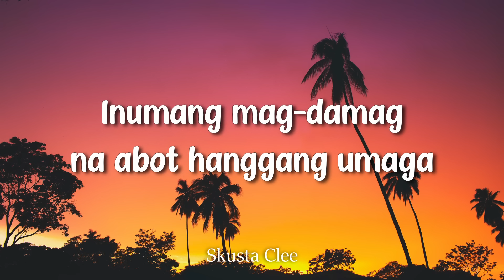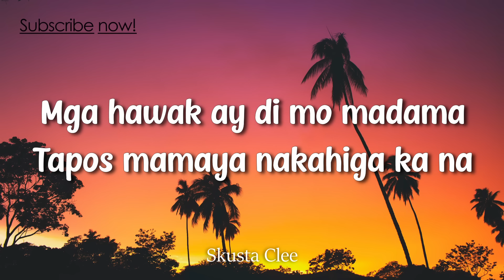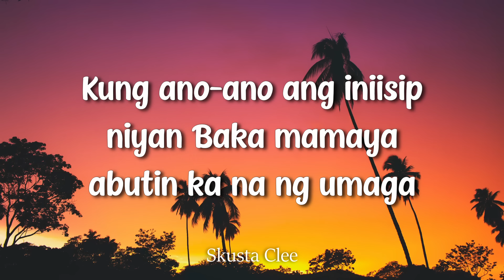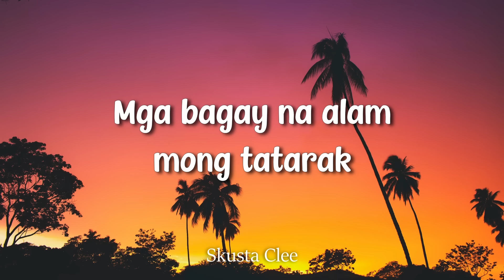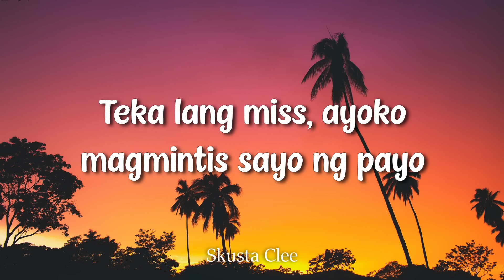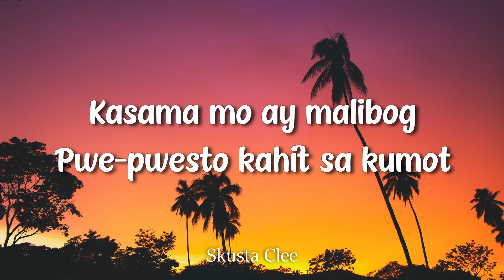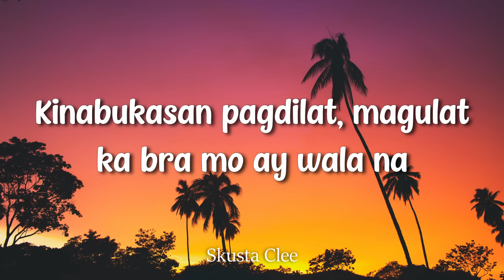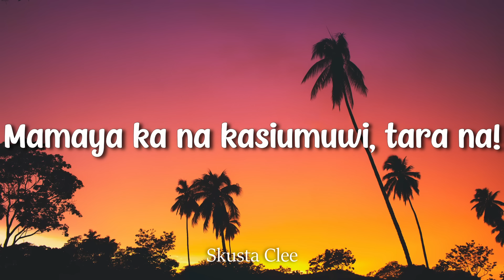Skusta Clee - Basta May Alak May Balak | ft. OC Dawgs | trap song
Skusta ft. OC dawgs
"Basta May Alak, May Balak (B.M.A.M.B.)"

Teka muna miss wag ka nang sumama
Sinisigurado kong ika'y mapapahamak
Basta may alak, may balak
Pag may alak, may balak
Pagkatapos ng gabi na to'y madadala ka

Inumang mag-damag na abot hanggang umaga
Daig pa ang gayumang tatama sa kanila
Kaya please lang, mag-isip-isip ka muna
Kasi may alak may balak magsisilabasan mga manyak
Kasi baka mamaya di mo matanggap
Pag-nalanghap ang halimuyak... uhh!
Tagu-taguan kabilugan ng buwan
Taga-tagayan kalibugan lang yan
Pagsumama ka may kalalagyan
Masisira lang ang kinabukasan
Pag binaba yan, at pinabayaan
Ang dahilan lang nakipagtagayan
Nakipaglandian sa kainuman
Ang kinahantungan nakipagkalmutan
Tangina, shit!
Grabe talaga, lalo na kapag nalasing ka na
Mga hawak ay di mo madama
Tapos mamaya nakahiga ka na
Isang gabing di malilimutan
Isang gabing ikaw ang pulutan
Kaya please lang wag ipagpilitan
Maniwala ka sa kasabihang...

Teka lang miss, miss, miss please
Wag ka sa kanilang maniwala
Kung ano-ano ang iniisip niyan
Baka mamaya abutin ka na ng umaga
Pagkatapos ng gabi ay pagpawisan ka
Nadungisan ka obligado talaga
Na magpunas ka ng pawis pero ingat ka
Yung mga mata nila nangangain na
Siguradong ika'y mapapahamak
Yan na nga ang pinaka pangit sa alak
Mga bagay na alam mong tatarak
Alam mo na yan blank
Ganyan talaga sila
Simpleng gawain ay ginagawa nila
Baliktaran nakakara pintuan nakasara
Eto yung masasabing ambangis mo talaga
Grabe ka (grabe ka)
Diba napakasarap pakinggan
Ano ba nilagay niyo bakit nalasing yan?
Matik na! Alam na
Eto na ang kinalabasan langyang yan!
Kaya lubusin mo na, sagarin mo na
Dahil napakasarap niyan boy
Ngayon na ang simula sa matagal mong hakbang
Para pagpawisan ka naman ahh

Teka lang miss, ayoko magmintis sayo ng payo
Kaya maingat ka sana please, lalo na kapag ikaw ay dayo
Malamang ay Empi yan with pambanlaw ng Red Horse
Pulutang one to sawa chicha kahit anong flavor
You're the main flower sa mga bubuyog
Paglasing ka na mabibilis yan nako magsitusok
Kasama mo ay malibog
Pwe-pwesto kahit sa kumot
Plantsado mong damit bukas puno na yan ng lukot
Kaya makinig ka samin at matulog nang maaga
Kung ayaw mong pagkabirhen mo ay mapa-aga
Kaya pag may alak may balak, wag kang sasama
Kinabukasan pagdilat, magulat ka bra mo ay wala na

Wag ka na sumama dyan, dito ka nalang
Mamaya ka na lang umuwi alas-dose pa lang oh
Magpapabili talaga ako ng alak para masarap
Bibili pa kami tara na, aga-aga pa eh!
Mamaya ka na kasi umuwi, tara na!

"If you'd like to submit a video to the channel,